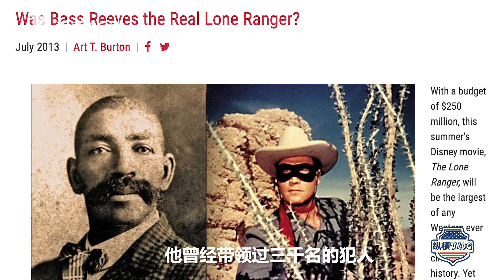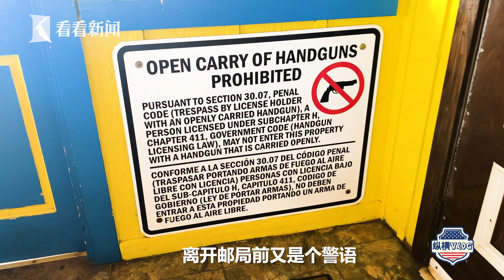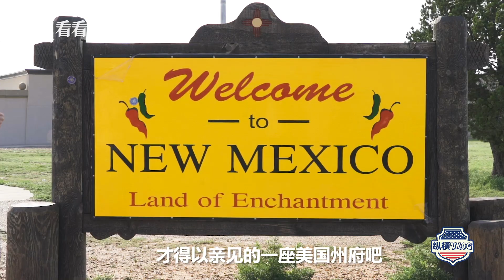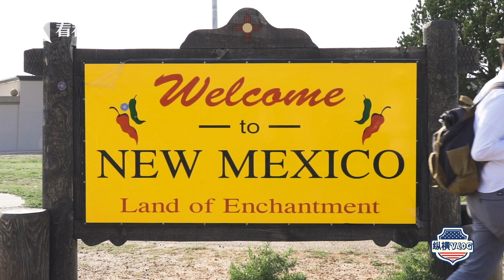【纵横Vlog】⑭：美国得州生活这么难？！天灾人祸日常必防？张经义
其实和你想象的不太一样？骑在马上和你聊美国牛仔，这文化，其实不算美国原产文化不说，还有“黑”历史，让#纵横Vlog# 告诉你。
站内热门：
1、【外交部发言人】华春莹+赵立坚+汪文斌：时而严肃，时而幽默；时而犀利，时而暖心，他们是外交天团！
2、【驻美记者眼中美国政治】东方卫视驻白宫记者张經義+驻华盛顿记者王涛峰：零距离解读美国政治！
3、【资深国际评论员@环球叶问】美女评论员章一叶：还在看老伯伯谈政治吗？来，和她一起聊聊国际热点！点我鸭！
4、【子午观潮】东方卫视新闻栏目《今晚TONIGHT》：上海时间周一至周五每晚21:30开播，港澳台、军事话题深度评论
6、【看看看日本&东瀛一周蒋】驻日记者、资深旅日媒体人，在日本聊日本，“精致”解读日本政治生活，他们更懂！
7、【陈彬欧巴坐镇欧洲看世界】90后驻外记者眼中的欧洲政治长啥样？东方卫视驻欧洲记者陈彬，努力搞一搞！
8、【国际热点深度解读@交叉点评】东方卫视深度国际时评节目《环球交叉点》嘉宾天团：跟着大咖追热点、涨知识！你就是朋友圈的“懂王”！
9、【国际热点周周聊@环球交叉点】东方卫视深度国际时评节目《环球交叉点》：上海时间每周日上午8点，跟随风靡全球的袁鸣姐姐和智库专家们，解读国际政治，顶级水准、干货满满！
优质拍档：
【ShanghaiEye魔都眼】
shorturl.at/mpv04
官方网站：
您还可以在下面这些地方找到我们：
微信公众号：环球交叉点 (smgcrossover)
微信视频号：环球交叉点
头条号：Knews环球交叉点、Knews交叉点评
西瓜视频：Knews环球交叉点、Knews交叉点评
企鹅号：交叉点看
抖音：环球交叉点